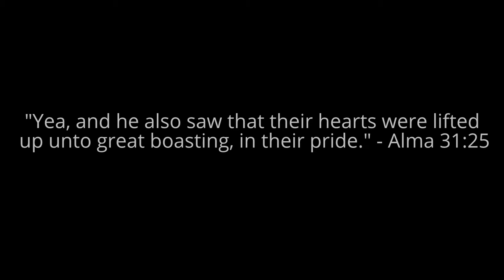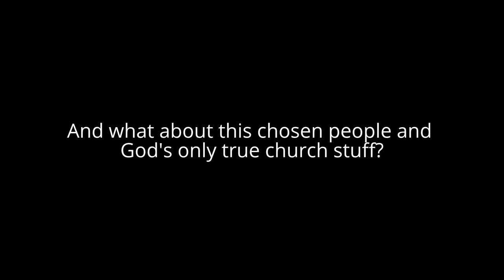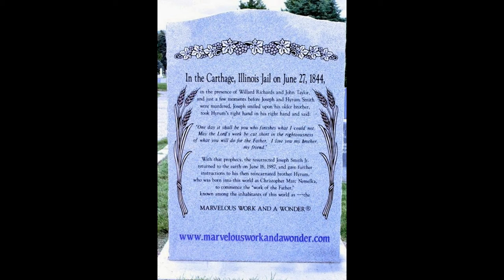The Book of Mormon Condemns LD$ Church part 2